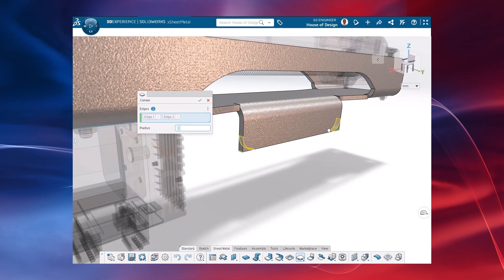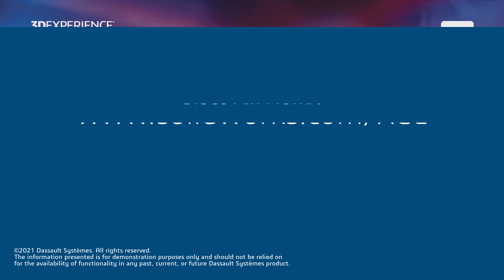X Custom Engineering - Designing Whenever from Wherever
SOLIDWORKS, connected to the 3DEXPERIENCE platform, enables German company to communicate and collaborate in a flexible environment using CAD, simulation, and PDM tools.